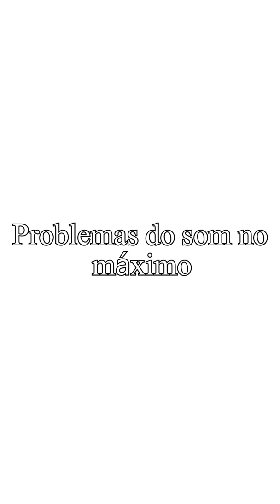PROBLEMAS DE DEIXAR O SOM NO MÁXIMO